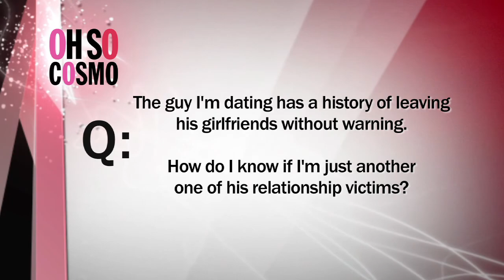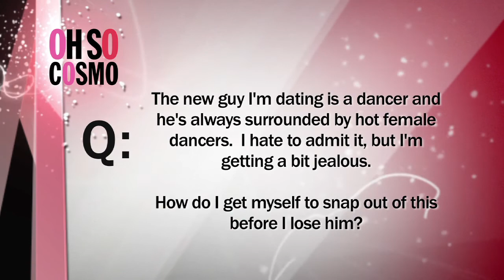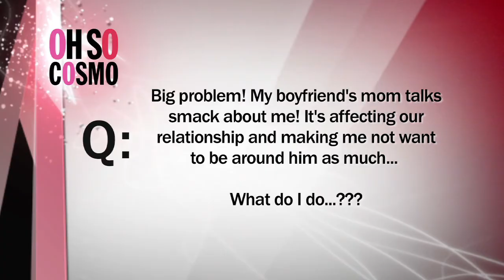Wilder Asks... Argos Cheerleaders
Wilder sits down with Argo cheerleaders Nicole and Karla to get answers to your relationship questions!